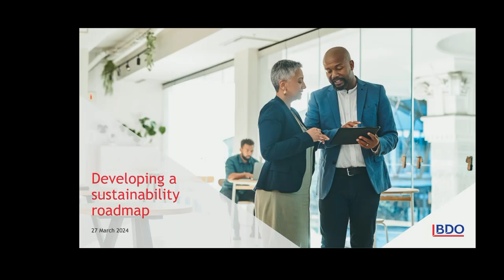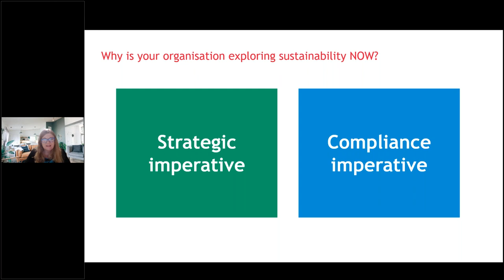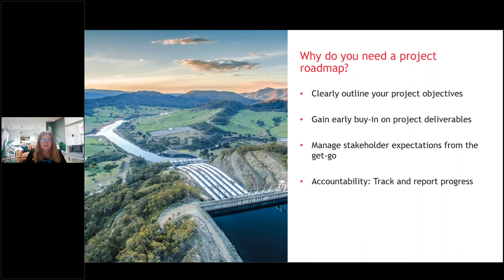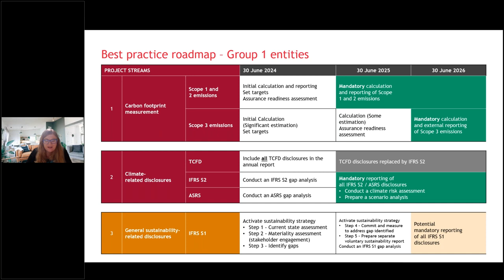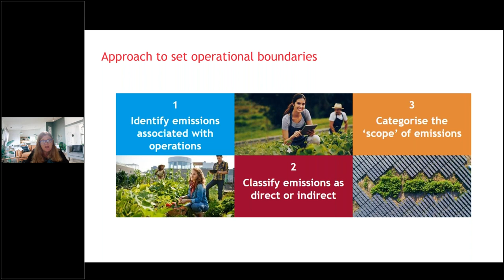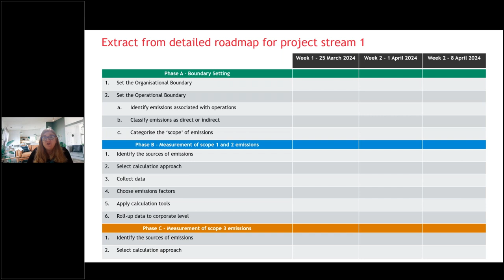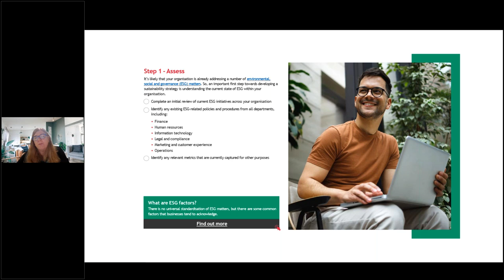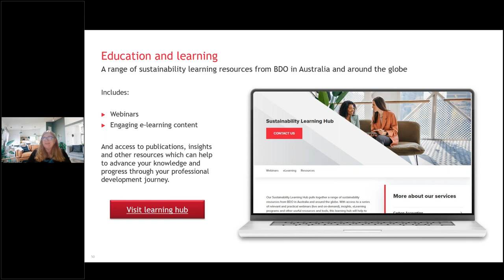Webinar | Developing a sustainability roadmap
Join Aletta Boshoff as she unpacks how to get started and create a sustainability roadmap for your organisation.
Presented by Aletta Boshoff

This presentation has been carefully prepared, but is general commentary only. This presentation is not legal or financial advice and should not be relied upon as such. The information in this presentation is subject to change at any time and therefore we give no assurance or warranty that the information is current when read. The presentation cannot be relied upon to cover any specific situation and you should not act, or refrain from acting, upon the information contained therein without obtaining specific professional advice. Please contact the BDO member firms in Australia to discuss these matters in the context of your particular circumstances.

BDO Australia Ltd and each BDO member firm in Australia, their partners and/or directors, employees and agents do not give any warranty as to the accuracy, reliability or completeness of information contained in this presentation nor do they accept or assume any liability or duty of care for any loss arising from any action taken or not taken by anyone in reliance on the information in this presentation or for any decision based on it, except in so far as any liability under statute cannot be excluded.

BDO Australia Ltd ABN 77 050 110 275, an Australian company limited by guarantee, is a member of BDO International Ltd, a UK company limited by guarantee, and forms part of the international BDO network of independent member firms.
BDO is the brand name for the BDO network and for each of the BDO member firms.